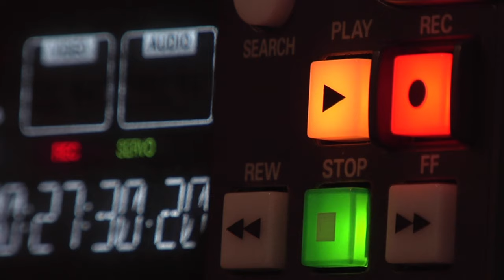New Year 2021| Happy New year Whatsapp Status Video 2021 /4K Ultra HD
Happy New year 2021 to all my Friends ,have a happy and blessed Year

New Year is the time or day at which a new calendar year begins and the calendar's year count increments by one. Many cultures celebrate the event in some manner, and the 1st day of January is often marked as a national holiday. In the Gregorian calendar, the most widely used calendar system today, New Year occurs on January 1 (New Year's Day). This was also the first day of the year in the original Julian calendar and of the Roman calendar

Happy New Year Shayri,
happy new year 2021 english song,
happy new year 2021 videos,
happy new year 2021 status,
happy new year 2021 advance status,
happy new year 2021 art,
happy new year 2021 with name,
happy new year 2021 with name and photo,
happy new year 2021 with flowers,
happy new year 2021 wallpaper,
happy new year 2021 images hd download,
happy new year 2021 photo download,
happy new year 2021 png,
happy new year 2021 coloring page,
happy new year 2021 colouring pages,
happy new year 2021 cake topper,

Felice anno nuovo 2021, season's greetings 2021, greetings 2021

Thanks for Free lovely Images & Videos
Video by Molnár Alex from Pexels
Video by egamiFX Studio from Pexels
Photo by Olya Kobruseva from Pexels
Video by Suzy Hazelwood from Pexels  fire crkers
YT free music